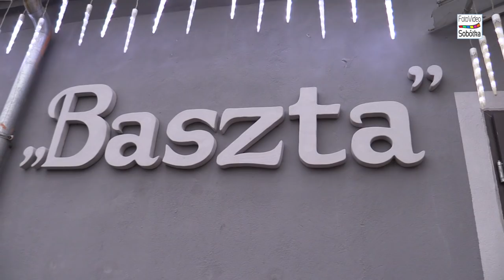Sobótka Koncert Charytatywny - "ILLUSTRIOUS"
7 października w restauracji Baszta w Sobótce Zach odbył się koncert charytatywny zespołu ILLUSTRIOUS  z którego zebrane środki będą przeznaczone na Polską Akcję Humanitarną. Jest to organizacja, która zajmuje się pomocą cierpiącym w wyniku konfliktów zbrojnych i katastrof naturalnych.
Jak przedstawił organizator; GRAMY DLA POKOJU! WSTĘP : 5zł. (oczywiście dodatkowo można było podarować jeszcze grosz od serca) Cały dochód z imprezy był przeznaczony na tę organizację. Po koncercie odbyła się DYSKOTEKA.